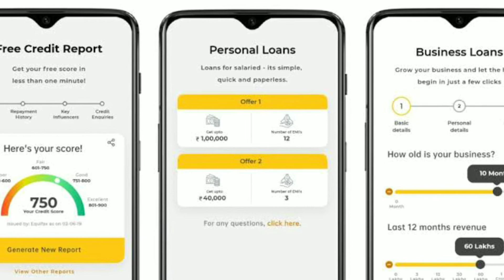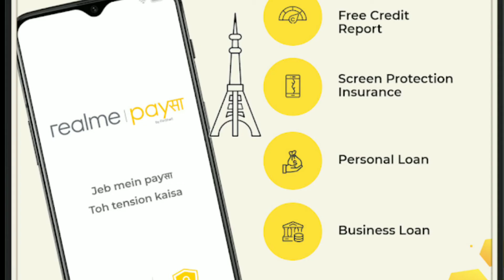Realme launched PaySa app for loan, insurance and credit report.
Realme PaySa

dosto Realme ne apna ek naya loan app India me launched kar diya hai PaySa ke mane se jo xiaomi ke MI Credit application ke jaisa hi hai.

realme financial application
personal loan app by realme